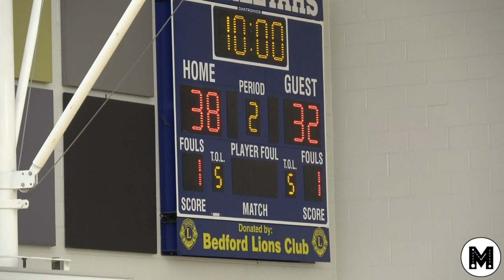Semi Finals CPA vs Millwood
CPA defeats Millwood in Semi final action at CPA